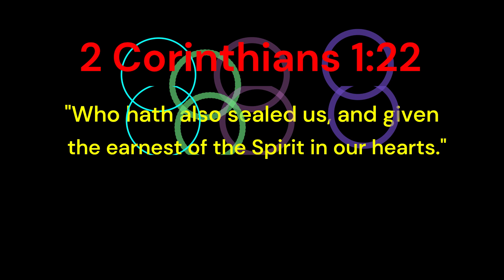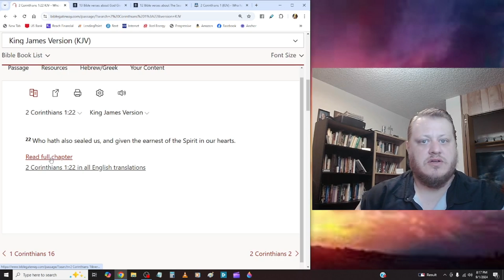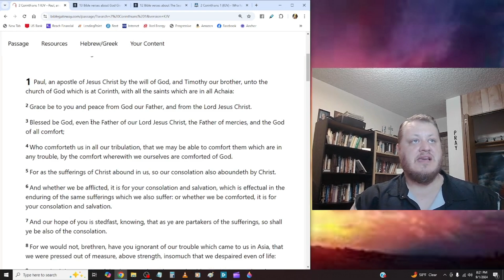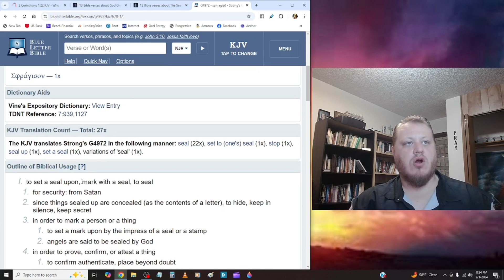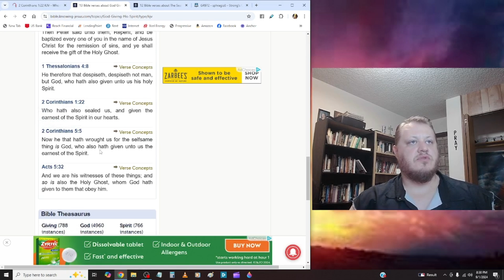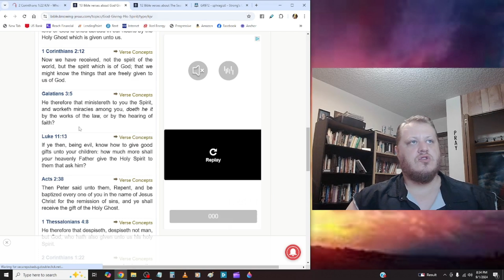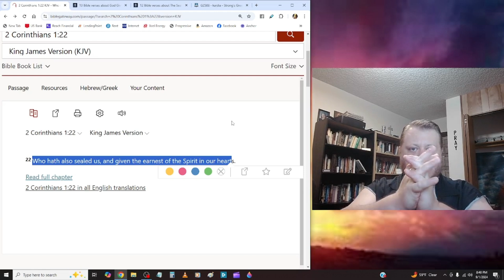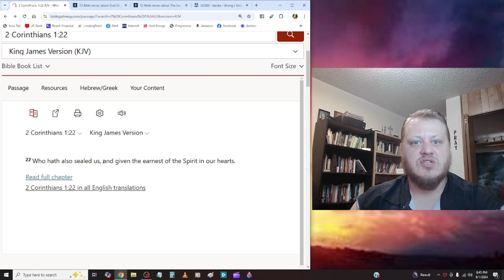Milking the Word - 1st Corinthians 1:22